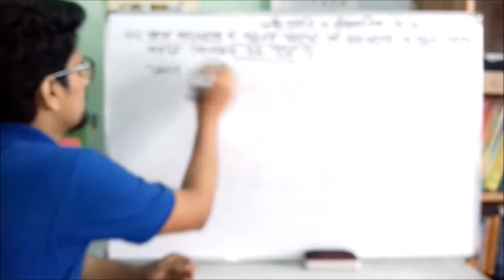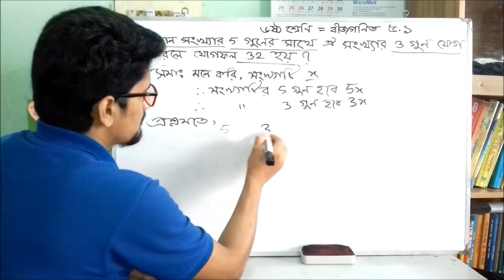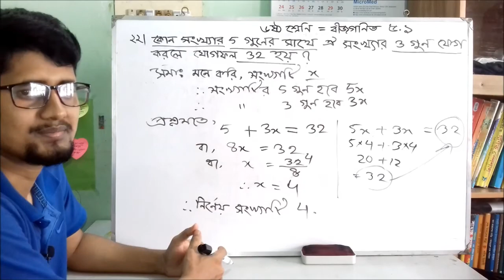06. ঘরে বসে Govt. Job Preparation। Class 6 math (5.1)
সরকারি চাকরি পাওয়ার আশায় অনেকেই হাজার হাজার টাকা খরচ করে বিভিন্ন কোচিং সেন্টারে ভর্তি হয়ে থাকেন । কিন্তু এমন অনেক শিক্ষার্থী আছেন যাদের কোচিং সেন্টারে ভর্তি হওয়ার মত সামর্থ নেই। শুধুমাত্র সঠিক দিক-নির্দেশনার অভাবে তারা তাদের স্বপ্নকে বাস্তবায়ণ করতে পারেন না। তাদের উদ্যেশে মূলত আমার এই ভিডিওগুলো করা। আপনি চাইলে কোন কোচিং সেন্টারে ভর্তি না হয়েই অফিস সহকারি কাম-কম্পিউটার মুদ্রাক্ষরিক, কম্পিউটার অপারেটর, টাইপিস্ট, হিসাব সহকারি, অফিস সহায়ক পদে চাকরির প্রস্তুতি নিতে পারেন ঘরে বসে। আর যদি সাাঁটমুদ্রাক্ষরিক বা সাঁটলিপিকার পদে চাকরি নিতে চান তাহলে সাঁটলিপি শিখতে জ্যোতি কমার্শিয়াল সেন্টার,মালিবাগ, চৌধুরী পাড়া, ঢাকা- তে ভর্তি হতে পারেন। মাসিক বেতন ৫০০/=
Many people spend thousands of rupees in the hope of getting a government job and get admitted in various coaching centers. But there are many students who cannot afford to be admitted to the coaching center. They cannot realize their dream without proper guidance. Their purpose is to make these videos. If you want, you can prepare for the job of office assistant cum-computer typist, computer operator, typist, accounting assistant, office assistant sitting at home without being admitted to any coaching center. And if you want to take a job as a shorthand typewriter or shorthand writer, you can get admission in Jyoti Commercial Center, Malibagh, Chowdhury Para, Dhaka to learn shorthand. Monthly salary 500 / =